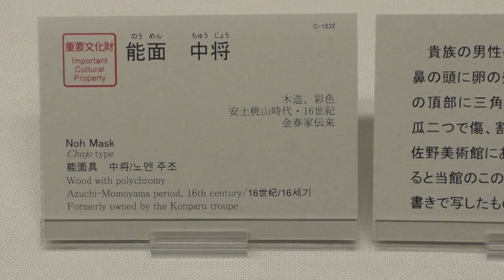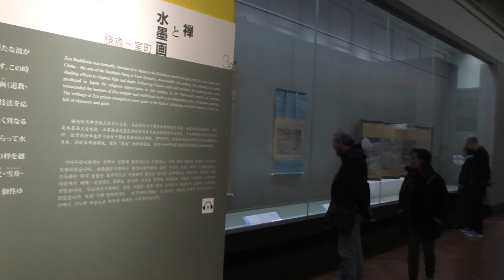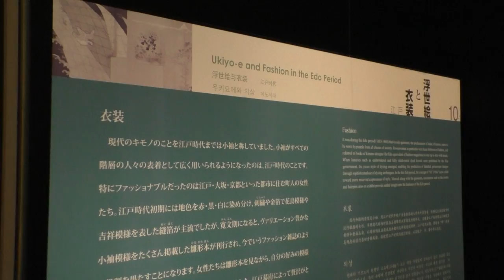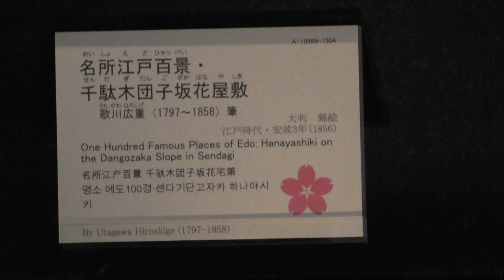Honkan Japanese Gallery on Rainy Day in Tokyo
A rainy day in Tokyo's Ueno Park put a damper on our plans for viewing the early blooming cherry blossoms, but gave us the opportunity to spend some time inside  the Tokyo National Museum and the Honkan Japanese Gallery.  Exhibitions on display range from swords, masks, ceramics, sculptures, metalwork, and all types of Japanese art dating from 10,000 BC up to the late 19th century,   We were then able to continue staying dry while observing  a sea of umbrellas at Shibuya Crossing from windows above the Hachiko statue.